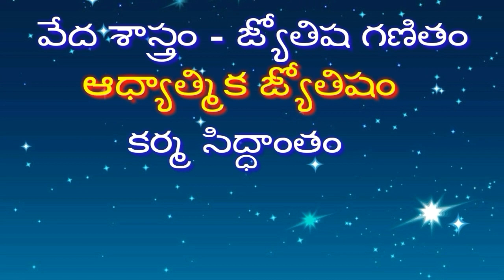Punarvasu star life పునర్వసు నక్షత్రం వారి జీవితం